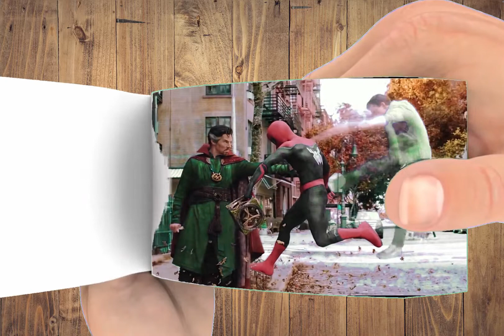Spider Man No Way Home, Flip Book, Fight with Dr Strange